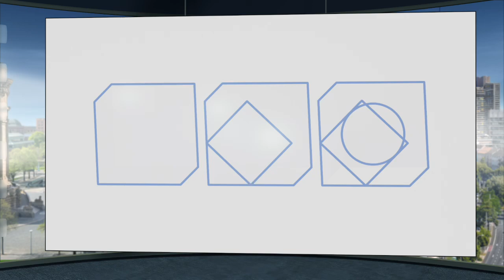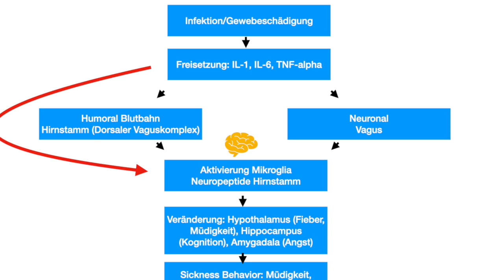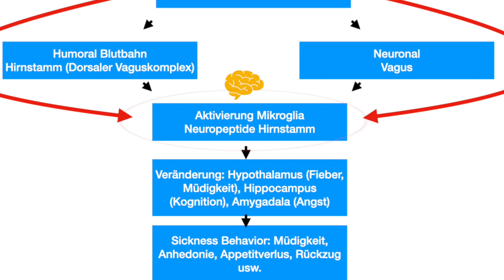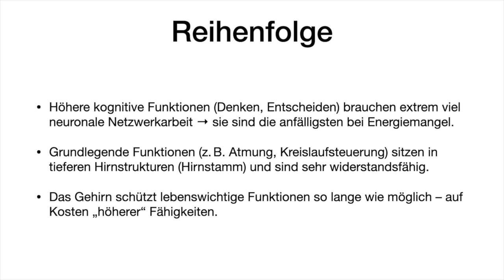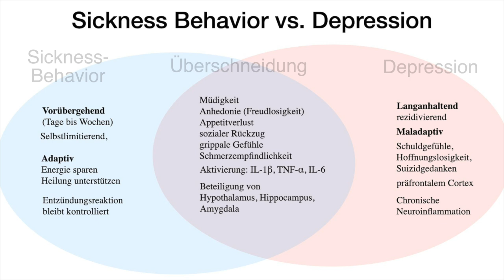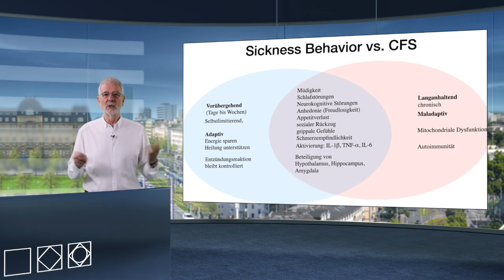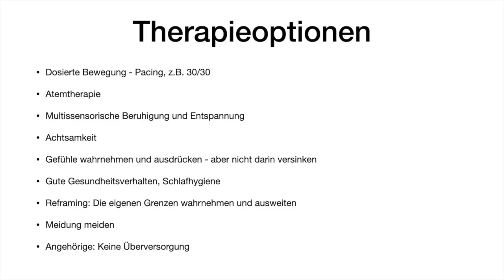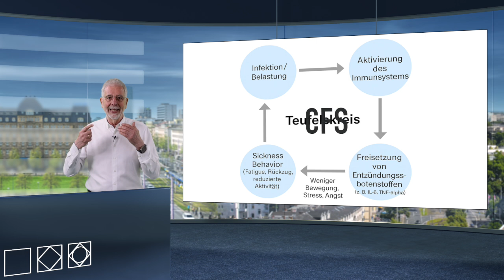Sickness Behavior: Neues Verständnis für CFS, Long-Covid, Depressionen und Erschöpfungssyndrome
Erschöpfungssyndrome, Depressionen, CFS und Long-Covid haben überraschend viele Gemeinsamkeiten: Entzündungen spielen eine große Rolle. Dabei stehen Mediatoren wie die Interleukine ganz im Mittelpunkt. Es geht um einen Paradigmenwechsel im Verständnis der Erkrankungen